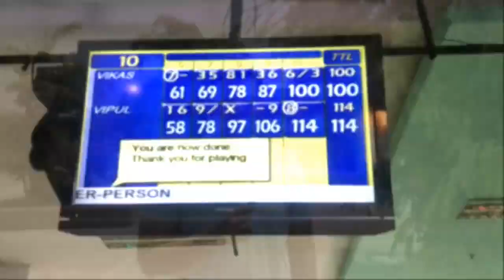Appu Ghar Express | Bowling pool Arcade Games | Gip Mall Noida | Gaming and Entertainment Centre NCR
Appu Ghar Express is the perfect destination for all your entertainment and recreation needs, perfect fun and amusement outlet where everyone – families, friends, professionals, and kids can hang out. They have India’s one of the largest bowling center and an upcoming Bar & Restaurant, Food Court and Amusement rides with Kiddy Zone. You can enjoy a meal with your family, relax with a drink while enjoying live concerts, performances and activities.

Located at the entrance to Arrival Village in Noida Entertainment City, the destination is spread over 35,000 Sqft it offers a high street format of entertainment and dining.

Address: The Great India Place Mall, Bldg No-105 Plot No- A-2 Nr TGIP Mall, Sector 38, Noida, Uttar Pradesh 201301

Hours: 11 AM-10PM (Monday-Sunday)